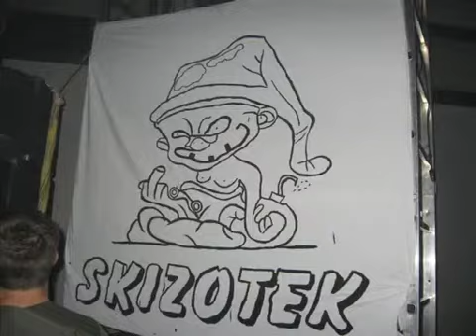Photo teuf skizotek - 24.02.2007